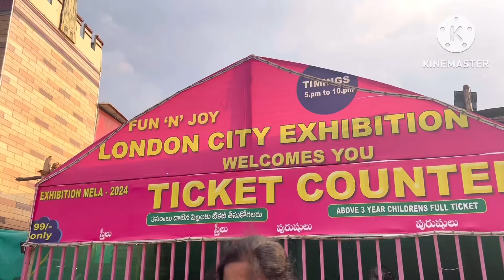హనుమకొండ ఎగ్జిబిషన్ కి మా స్నేహితులతో కలిసి వెళ్లాను🥰🥰